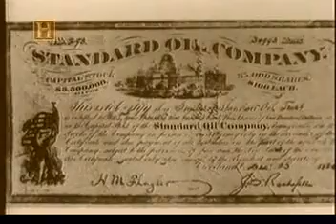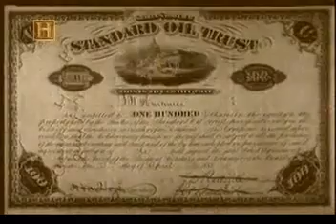A história do Petróleo Dublado Pt parte 1 5